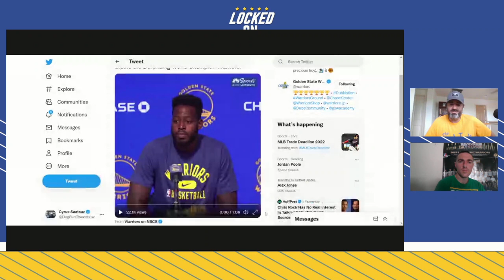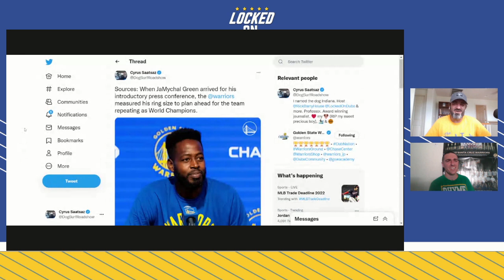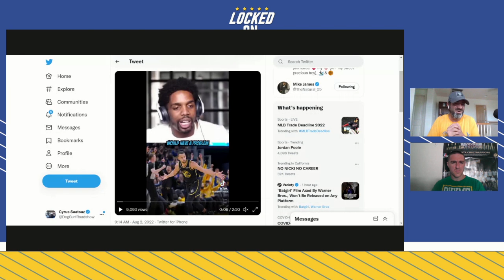JaMychal Green Analysis Including His Talents and Role with the Golden State Warriors w/Kevin Danna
Kevin Danna, the voice of the Santa Cruz Warriors (and sometimes Golden State Warriors) joins Cyrus Saatsaz to provide a detailed analysis of new Warriors addition JaMychal Green plus a full breakdown of Stephen Curry's value and the NBA landscape.

Note: This is one of the final shows before a brief hiatus with the program scheduled to resume the week of August 15.